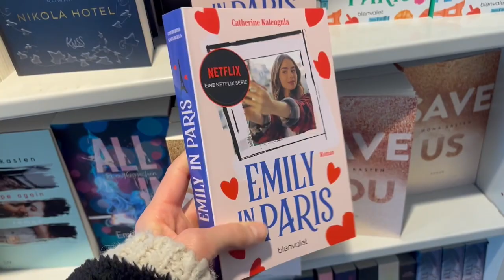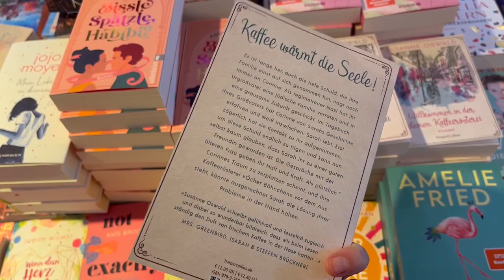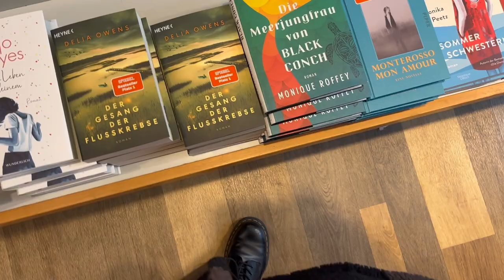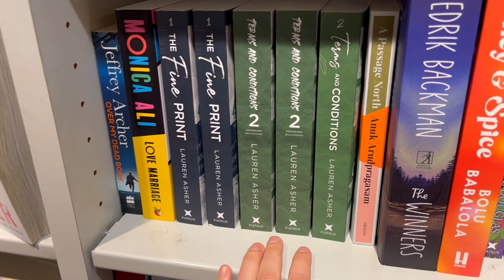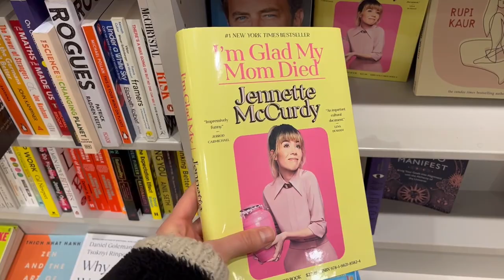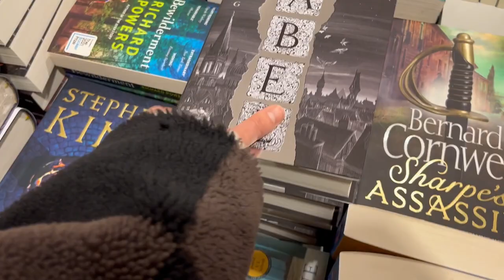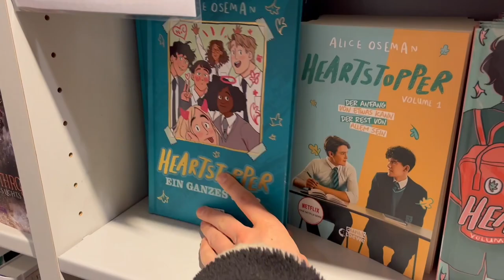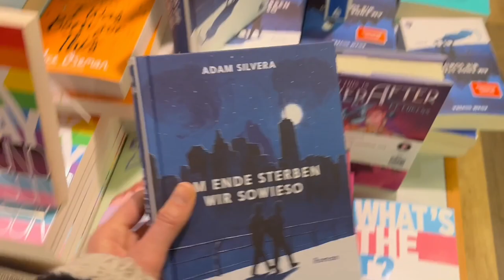Komm mit mir zu Thalia😍 | Die Wunschliste wächst | LIVE Buchladen VLOG | Bookaholicgroup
Ich nehme euch heute mal mit zu Thalia!
Schreibt mir gerne, wie ihr das Format findet, dann mache ich das ab sofort häufiger.